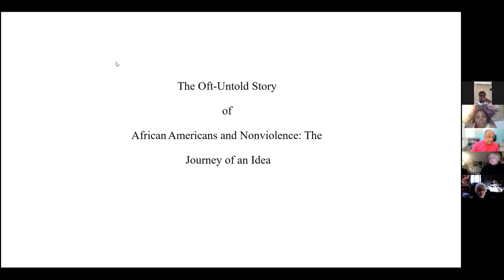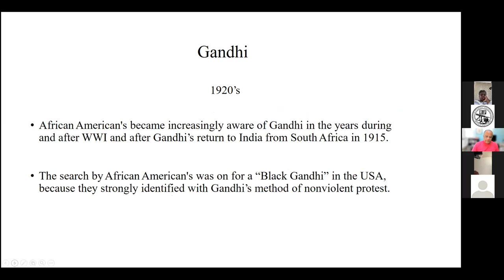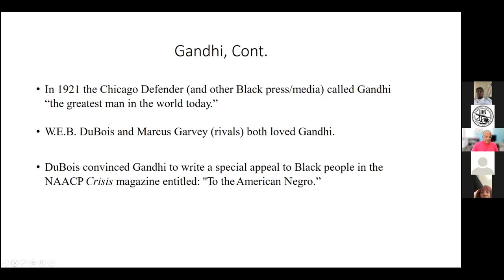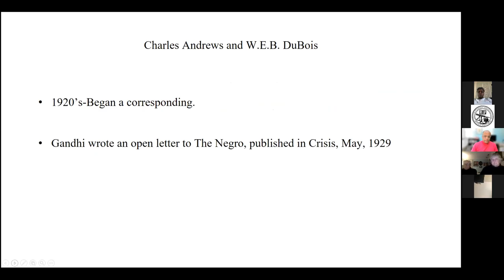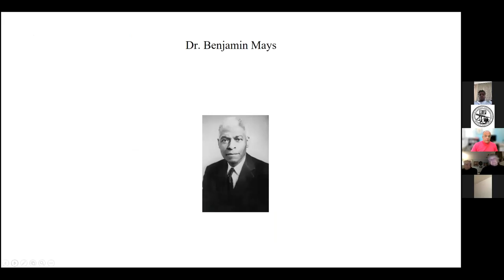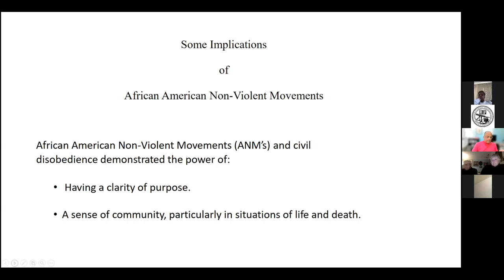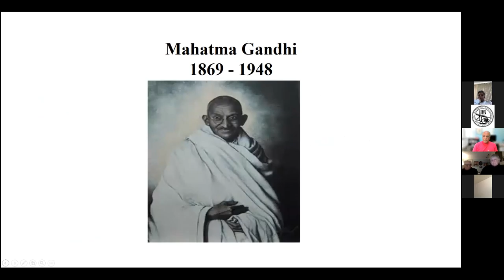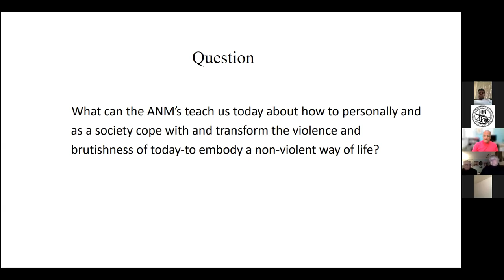Connecticut Academy of Arts and Sciences | Meeting 1486 | March 2021